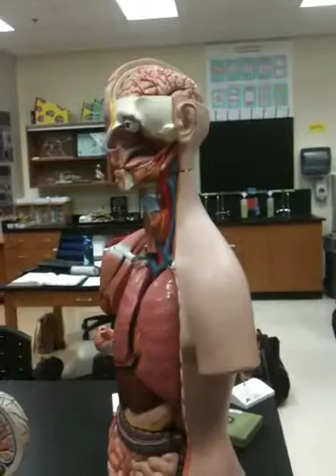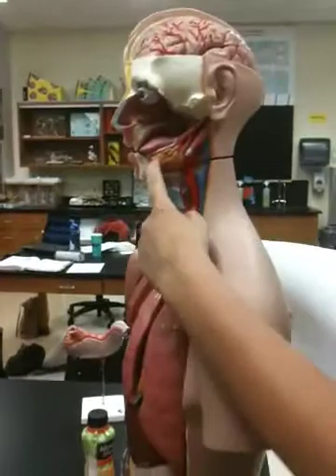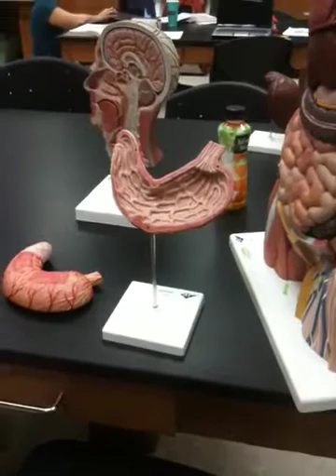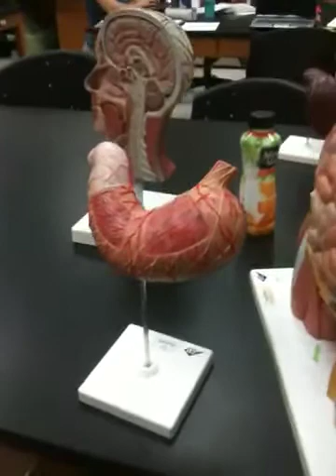Digestive system model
Lab 4/23/11